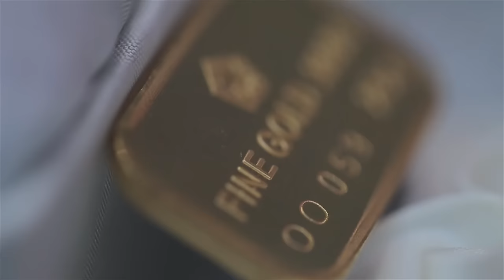mirzaphotography - Nana & Ari Wedding Trailer